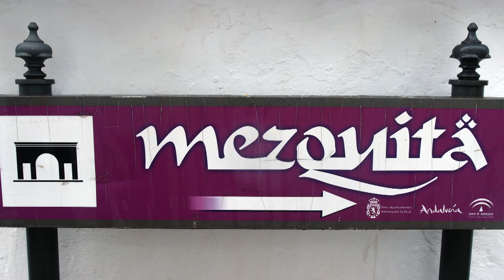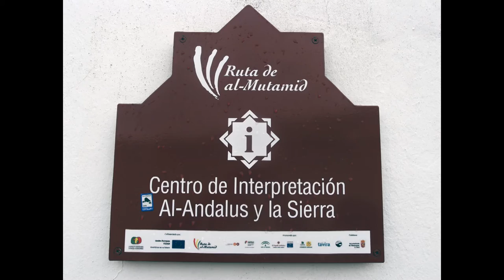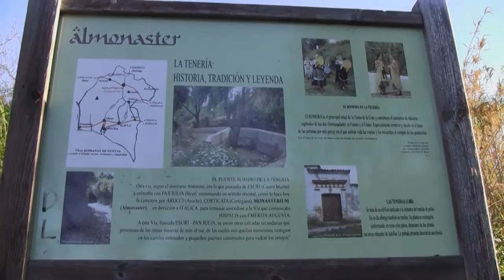Almonaster la Real